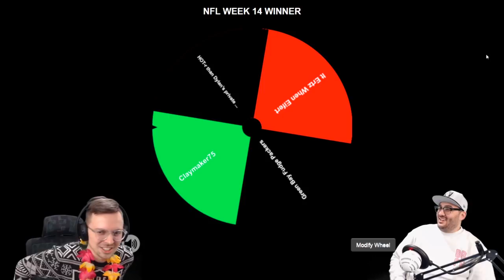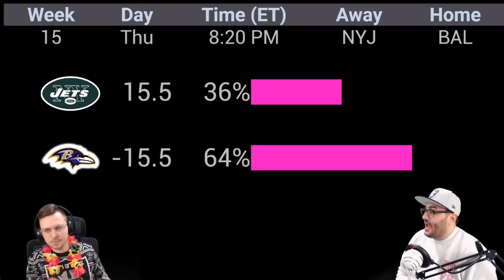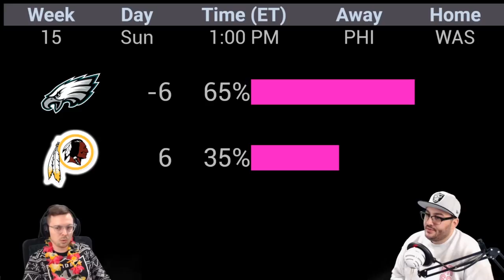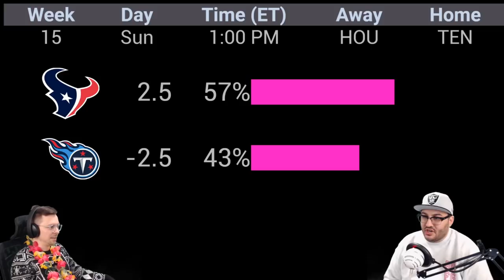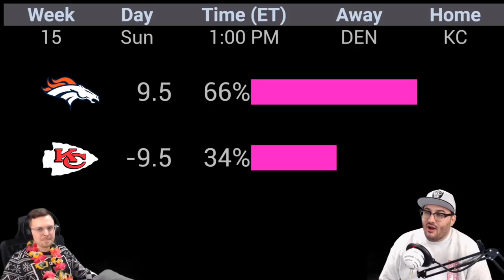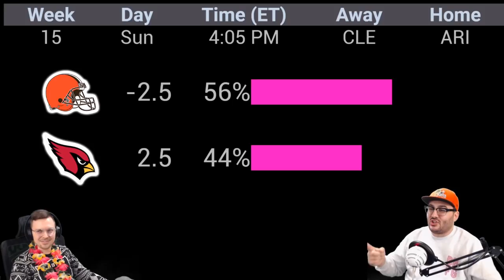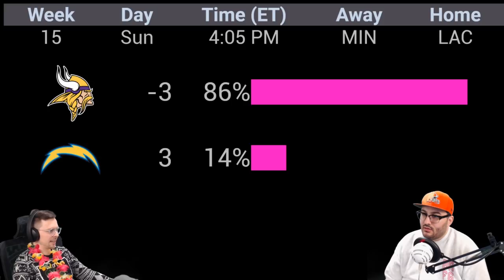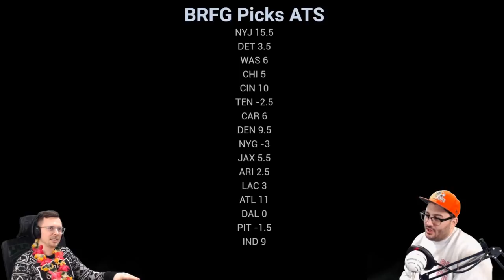NFL Picks Week 15 2019 Against The Spread (ATS)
4:32 Bet Of The Century (Recap)

5:53 New York Jets @ Baltimore Ravens

Sunday Early Games
7:59 Tampa Bay Buccaneers @ Detroit Lions
8:55 Philadelphia Eagles @ Washington Redskins
11:28 Chicago Bears @ Green Bay Packers
14:12 New England Patriots @ Cincinnati Bengals
16:10 Houston Texans @ Tennessee Titans
18:01 Seattle Seahawks @ Carolina Panthers
19:56 Denver Broncos @ Kansas City Chiefs
21:54 Miami Dolphins @ New York Giants

Sunday Midday Games
24:12 Jacksonville Jaguars @ Oakland Raiders
25:54 Cleveland Browns @ Arizona Cardinals
27:15 Minnesota Vikings @ Los Angeles Chargers
28:49 Atlanta Falcons @ San Francisco 49ers
30:30 Los Angeles Rams @ Dallas Cowboys

32:22 Buffalo Bills @ Pittsburgh Steelers

34:18 Indianapolis Colts @ New Orleans Saints

35:32 Lightning Round